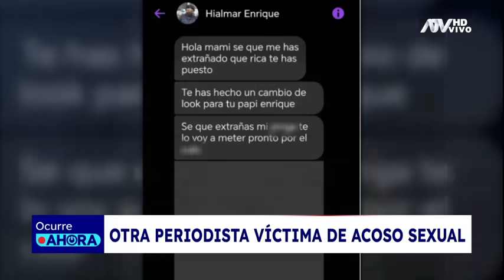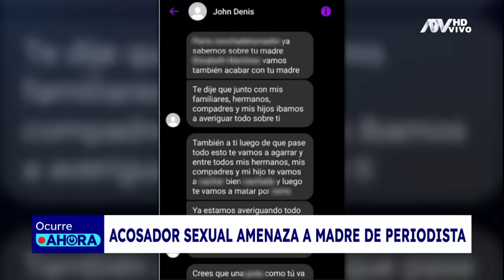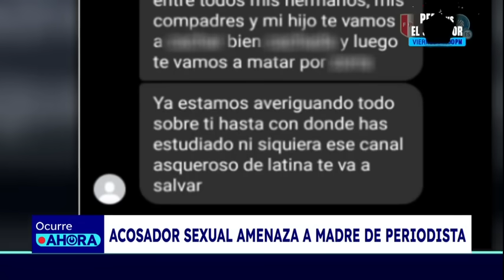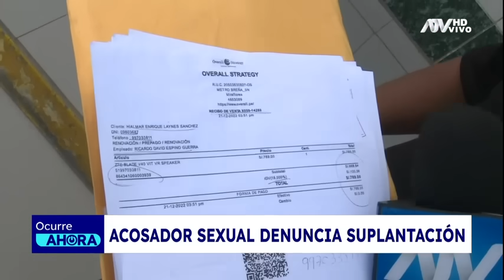Ximena Carrasco, periodista de ATV acosada: "No nos quitarás nuestra paz, tú irás preso"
Además, aseguró que rogó a que la PNP le haga caso en su denuncia. En tanto, Rosario Sasieta pidió su detención preliminar en el acto.